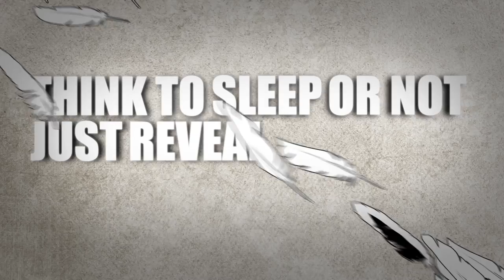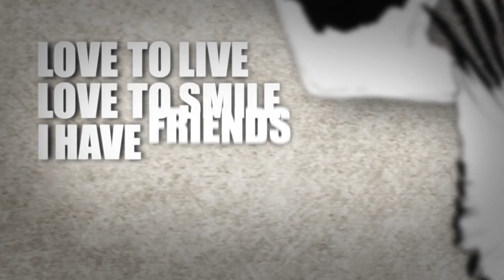Vultures Overhead - "Reality" Official Lyric Video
- Vultures Overhead - "Reality" - Like this video? Come see thousands more at the Net's largest, uncensored, completely d.i.y. music video site, KrankTV.com! We've got News, Games, Contests and the stuff that we can't show on YouTube!

Vultures Overhead - "Reality" Official Lyric Video - A BlankTV Feature!

Artist city, country: Barcelona, Spain

Artist Biography: Vultures Overhead is a metalcore band from Barcelona, Spain.